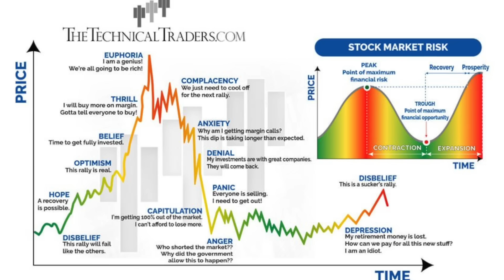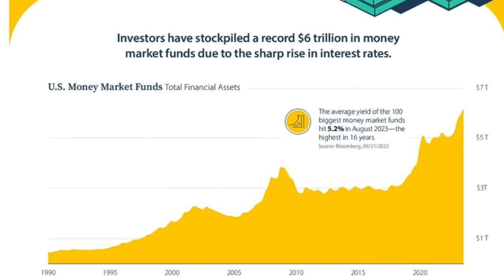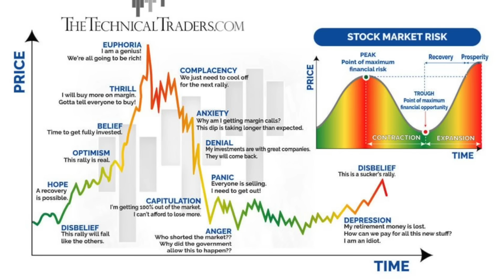URGENT Market Crash Watch This NOW